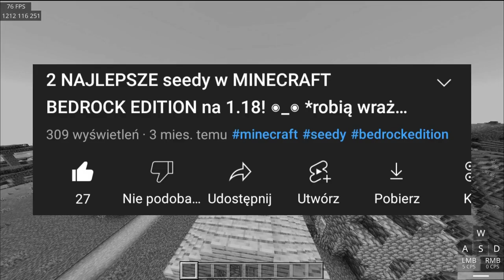2 NAJLEPSZE SEEDY w MINECRAFT BEDROCK EDITION w 1.19!! ◉_◉ *mocne*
👇👇CHCESZ ABYM NAGRAŁ KOLEJNY FILM Z SEEDÓW?? STRZEL LAJKA!👇👇
50 LIKE = Następny film!

Rozdziały:
0:00 wstęp
0:45 seed 1
3:38 seed 2
5:46 zakończenie

👇👇Sprzęcik:
👇👇Kilka słów o komputerze:👇👇
Procesor: AMD Ryzen 5 2600
Płyta główna: Gigabyte B450 AORUS ELITE
Karta graficzna: MSI GTX 1650
RAM: 16GB
Dysk: Patriot P210 512GB (tylko xd)
Obudowa: SilentiumPC Signum SG1X Evo  ARGB
Chłodzenie: SilentiumPC Signum 4 MAX Evo ARGB
👇👇Krótkie info o mnie:👇👇
▪️Jestem Kuba
🔸Mam serwer dla YouTuberów na bedrock edition
◾️Moim rekordem osób na streamie - 24
 🔥Jest nas już: 1425 :(